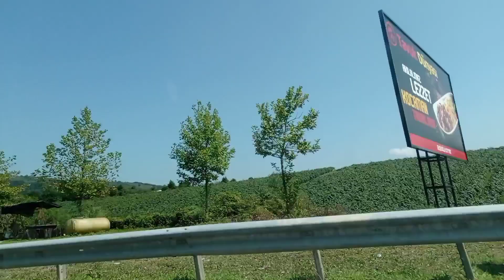denize gittik karasu sahil çarşı içini gezdik izlemeye değer bence ☺️😏🌴🌅⛱️🏖️